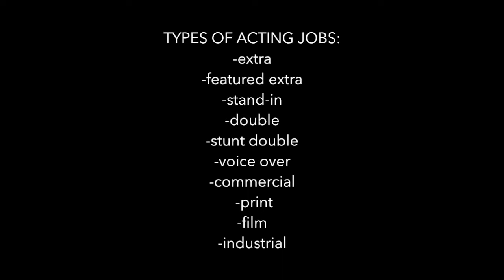TYPES OF ACTING JOBS: INDUSTRIALS, STAND-IN, STUNT DOUBLE, ETC. | Coffee with V&B | Christian Actors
🎬Ladies! Join me and other Christian actresses in an online membership where we help you build your film career with community and integrity

Want to start your career in the industry? Since I get asked this question often, I created a free guide to help you get started

There are lots of acting jobs. You could do commercials, industrials, film, television, stage, voice-over. You could be a stunt double, double, stand-in, extra, featured extra, etc. In this video, we give you an overview of what each of these are. Except we forgot to talk about stage and television. :)

Questions or Suggestions? Comment or Email talktovenus(at)gmail

Looking for the Personal Powerhouse channel (adulting & life skills)?